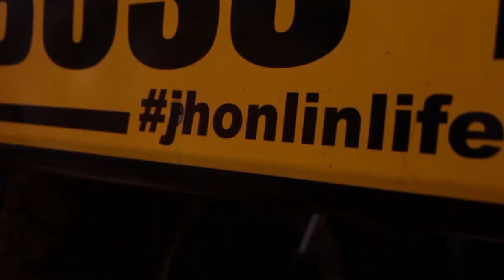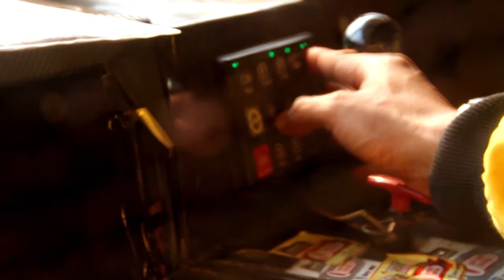[HIGHLIGHT] JHONNLIN RACING TEAM IXOR2017 RD 3 - LIANA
Take a journey around IXOR2017 where the driver and daughter of the team owner Liana takes on rivals at IXOR2017 Round 3

Song: Kalahari - Take Five